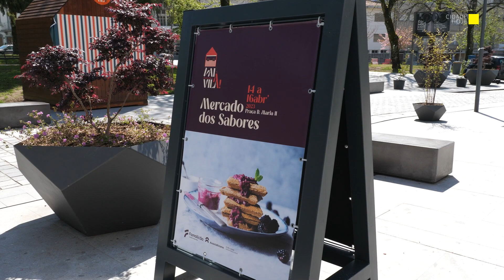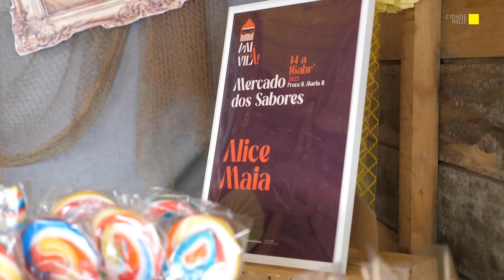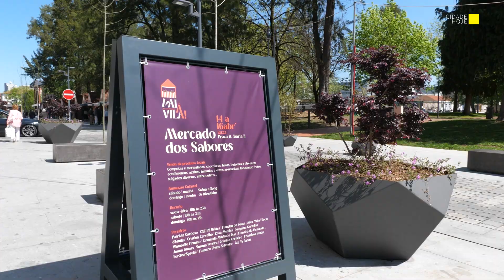Fins de semana temáticos passam a animar o centro da cidade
Desde este fim de semana e até ao final do ano, o renovado centro urbano é palco de uma programação que visa dar vida à cidade de Famalicão. A Câmara Municipal criou o "Vai à Vila – Mercados Urbanos", acompanhados por momentos culturais e lúdicos para chamar a comunidade a usufruir do novo espaço citadino.